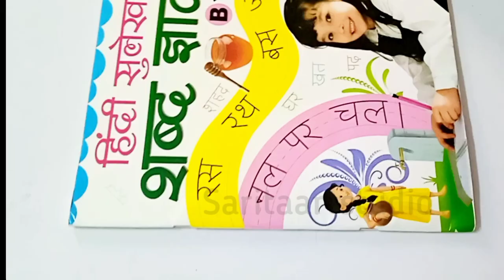DIY pencil stand craft || Best out of waste craft || Reuse old books crafts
DIY pencil stand craft || Best out of waste craft || Reuse old books

VISIT @saritaartstudio FOR MORE CRAFT VIDEOS